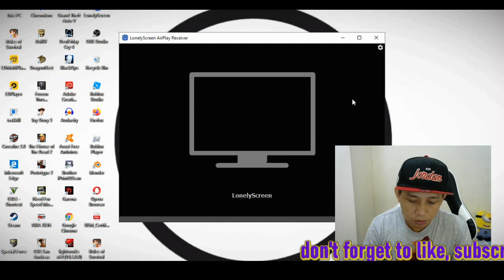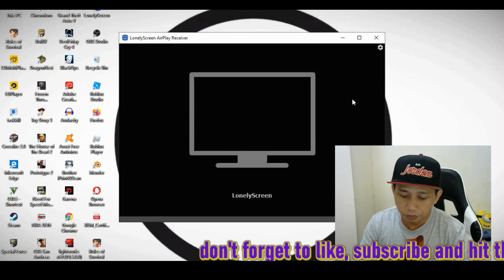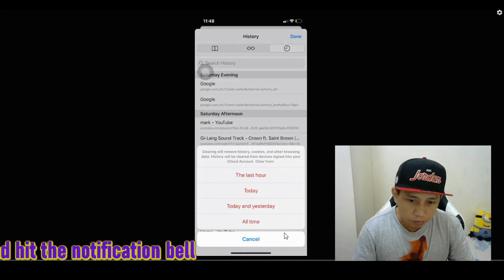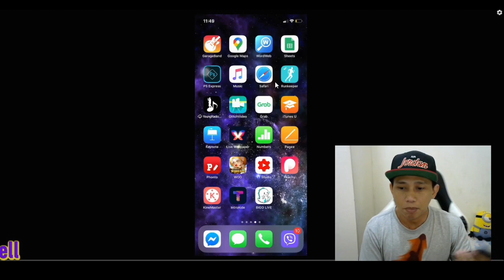Ganito Mag Clear ng YouTube Search History sa Mobile Phone